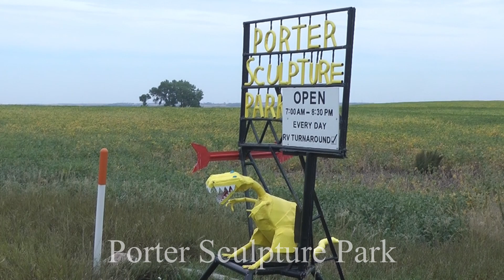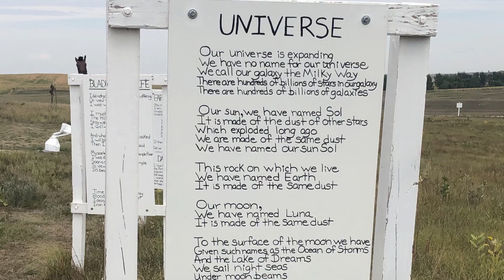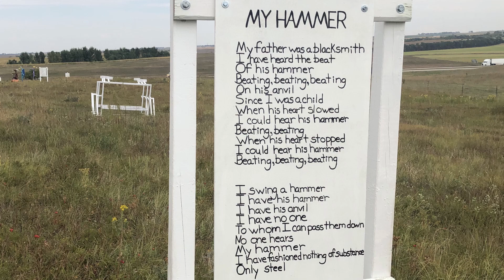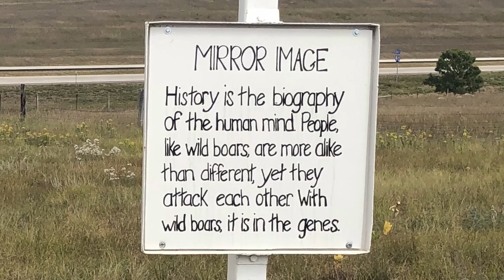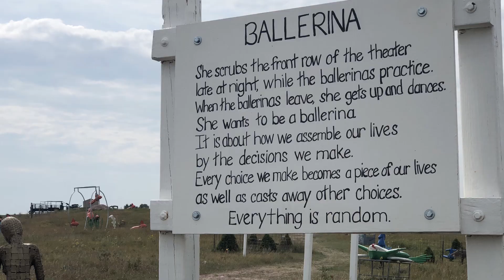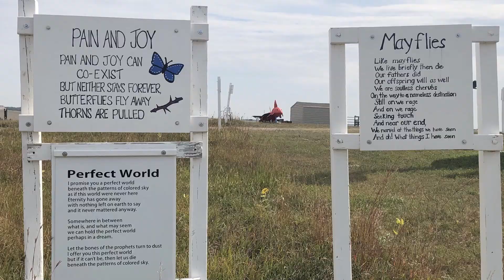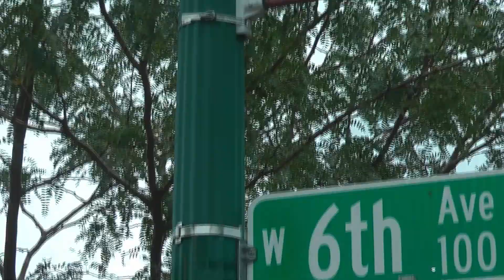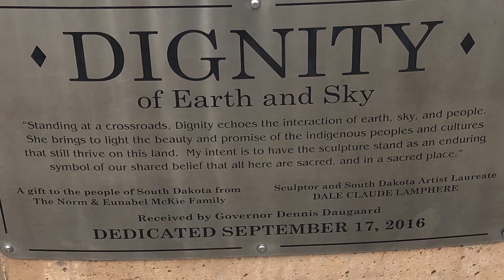meandher 2023 0915 Porter Sculpture, Corn Palace, Dignity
The road between Sioux Falls and Rapid City SD is filled with attractions.
Porter Sculpture Park
The Corn Palace
Dignity Monument